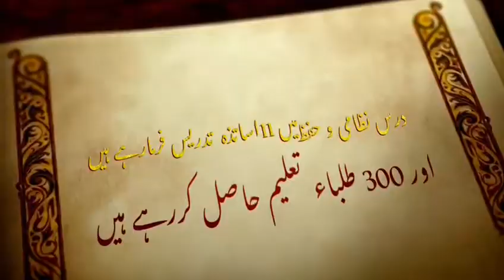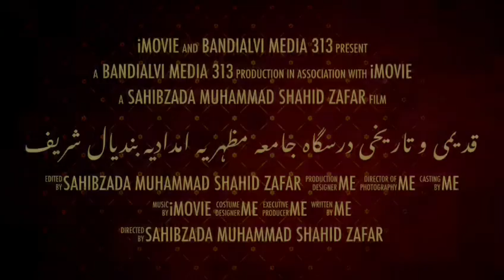Darul Uloom Mazharia Imdadia Bandial Sharif - Top Islamic Institution